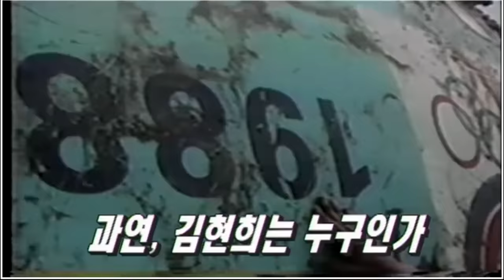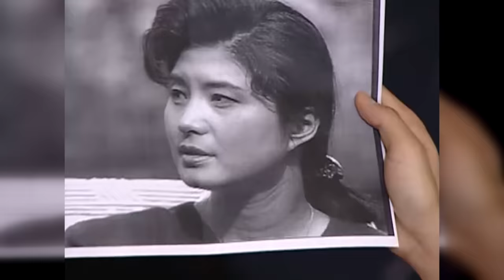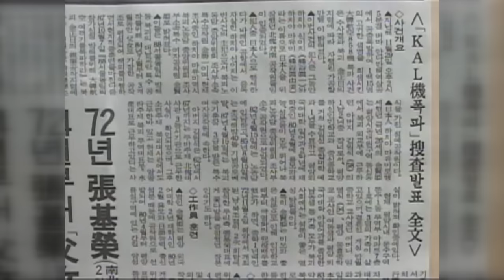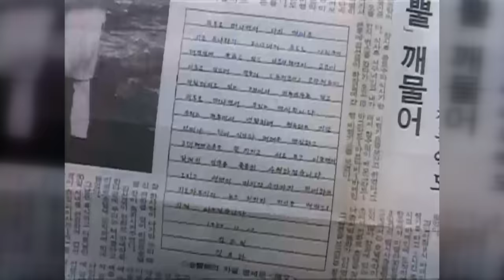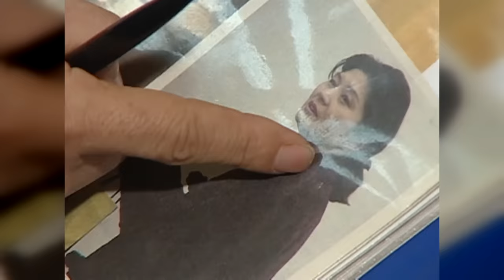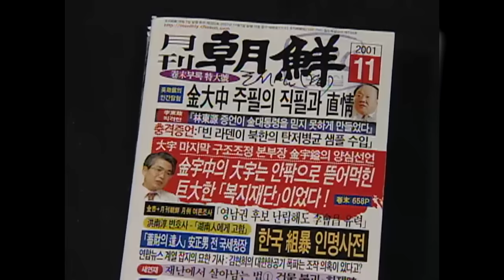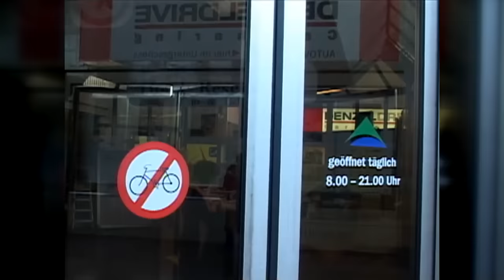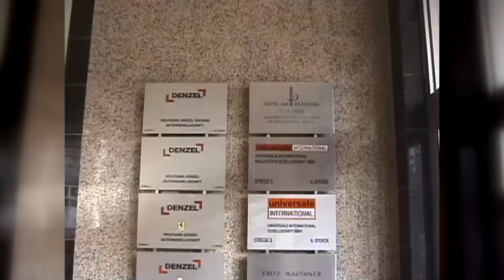[Full] 16년간의 의혹 KAL 폭파범, 김현희의 진실_MBC 2003년 11월 18일 방송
✔ 관련 회차
  2003년 11월 18일
  '16년간의 의혹 KAL 폭파범, 김현희의 진실'